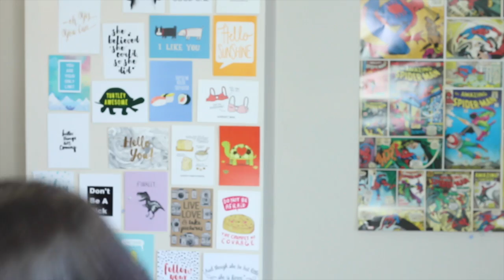HUGE PRIMARK TRY ON HAUL MARCH 2017 | SIOBHAN MURPHY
PREVIOUS VIDEO: goo.gl/XUpnJm

OPEN ME!

Is there really any surprise that this is yet another Primark haul? I've actually got another to go live in a couple of weeks, I have a problem guys.

If you would like to work with me or even if you just want to talk drop me a email at